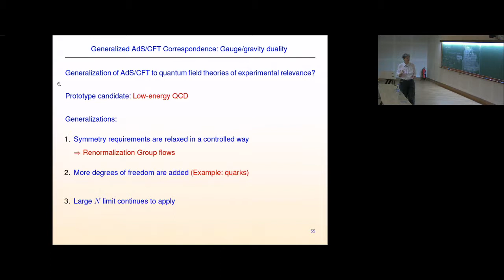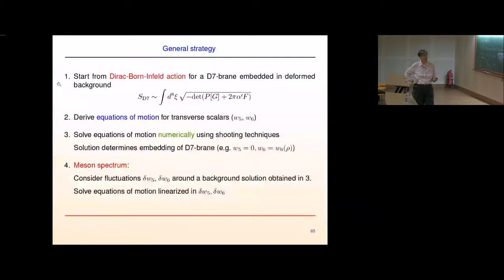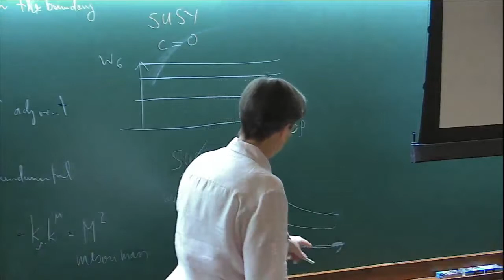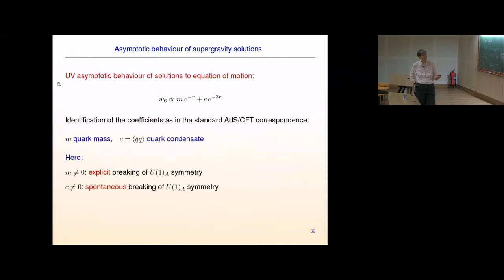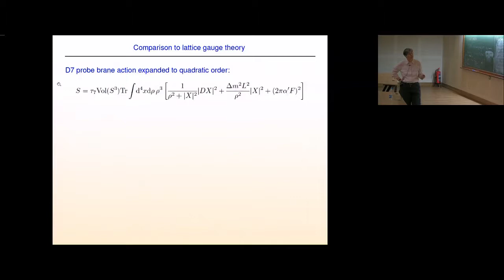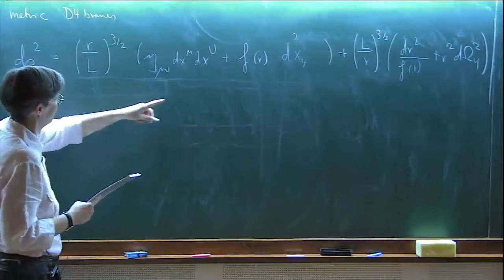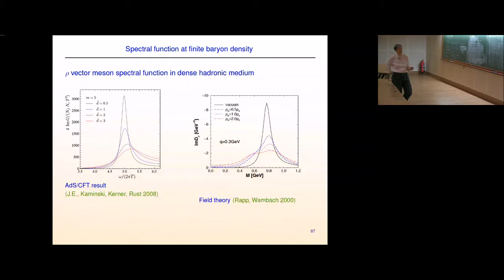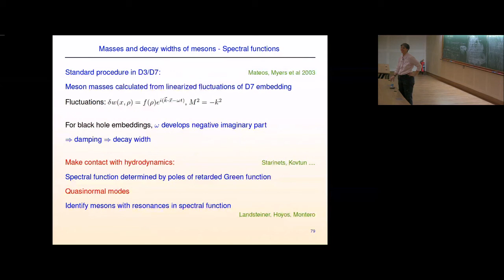Holographic Approach to QCD matter (HQCD - Lecture 5) by Johanna Erdmenger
PROGRAM

THE MYRIAD COLORFUL WAYS OF UNDERSTANDING EXTREME QCD MATTER

ORGANIZERS: Ayan Mukhopadhyay, Sayantan Sharma and Ravindran V

DATE: 01 April 2019 to 17 April 2019

Strongly interacting phases of QCD matter at extreme temperature and densities are complex and perplexing, yet they can reveal a lot about the fundamental dynamics of gauge theories. One such phase is the Quark-Gluon Plasma (QGP), which was formed in the microsecond-old Universe and has recently been successfully recreated in the major collider experiments at CERN and BNL. Upcoming experiments will probe QCD matter further in the high baryon density regime revealing many features of the complex phase diagram. Recently new insights on cold dense QCD matter which inhabit the core of neutron stars have come from observations of new era of multi-messenger astronomy. Theoretical description of how such phases of QCD matter were formed from perturbative processes and their equilibration and thermodynamic and real-time properties pose one of the most difficult challenges in theoretical physics today.

The goal of this program is to train the younger researchers comprehensively for confronting this challenge via assimilation of diverse theoretical perspectives including lattice gauge theory, perturbative QCD, and also holographic and kinetic approaches for far-from-equilibrium phenomena.

The main lectures will be on

1. Perturbative QCD and effective theories like SCET
2. Lattice Gauge Theory
3. Thermal Field theory and hard-thermal-loop resummations in QCD
4. Low-x physics
5. Holographic approaches to QCD matter
6. QCD kinetic theory
7. Jets in QGP

We will also have talks on special emerging topics like hydrodynamic attractors, novel hybrid approaches, phenomenological methods, neutron stars and QCD, and a discussion session on collectivity in small systems. Finally, we will have talks from younger participants of the program.

0:00:00 Holographic Approach to QCD matter
0:00:06 Generalized AdS/CFT Correspondence: Gauge/gravity duality
0:00:48 Breaking of conformal symmetry and supersymmetry
0:01:30 Quarks in the AdS/CFT correspondence
0:02:36 Quarks (fundamental fields) from brane probes
0:03:35 Quarks and Mesons
0:03:58 Application: Quarks in the AdS/CFT correspondence
0:04:39 Chiral symmetry breaking within generalized AdS/CFT
0:05:31 Applications to QCD-like theories: Light mesons
0:07:51 D7 brane probe in deformed backgrounds
0:09:38 General strategy
0:19:48 Asymptotic behaviour of supergravity solutions
0:20:46 [Demo]
0:30:16 The Constable-Myers deformation
0:34:42 Chiral symmetry breaking
0:35:07 General strategy
0:39:14 Meson spectrum
0:44:46 Light mesons
0:45:00 Comparison to lattice gauge theory
0:55:43 Anomalous dimension for gravity theory and for Yang-Mills
0:57:31 Sakai-Sugimoto model
1:08:07 Finite Temperature: D7 brane embedding in black hole background
1:08:39 D7 brane embedding in black hole background
1:10:36 Masses and decay widths of mesons - Spectral functions
1:11:49 Hydrodynamics from AdS/CFT - Spectral functions
1:12:48 Finite U(1) baryon density
1:14:34 Spectral Functions for Vector Mesons
1:15:08 Spectral function for vector mesons with (1) quark chemical potential
1:17:04 vector meson spectral function in dense hadronic medium
1:17:23 Spectral function at finite baryon density
1:18:01 Pomeron in AdS/CFT
1:18:27 Pomeron in gauge/gravity duality
1:18:35 Example: Froissart bound
1:18:55 Conclusions and outlook
1:20:25 Q&A